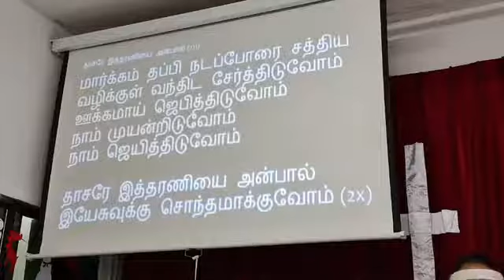27 December 2020 - SBBPC Sunday Tamil Service - தேவ சித்தம் - by Rev David Ravi